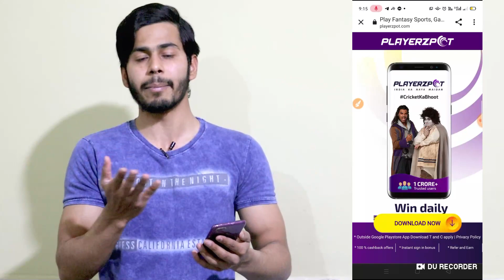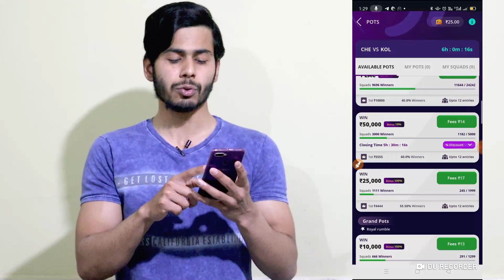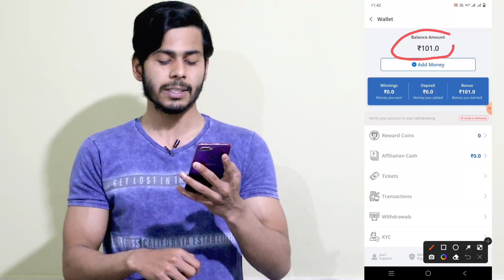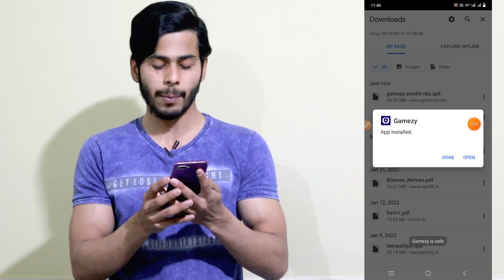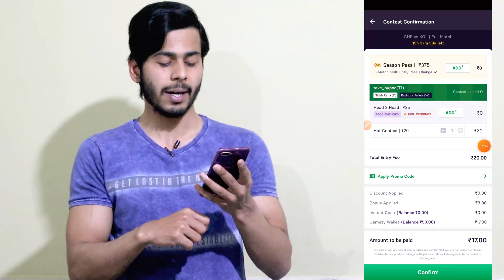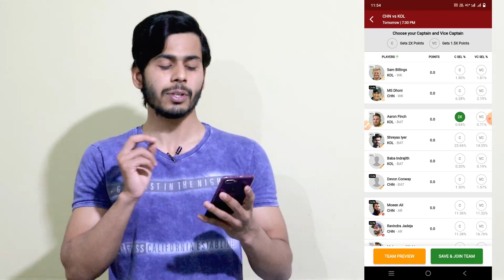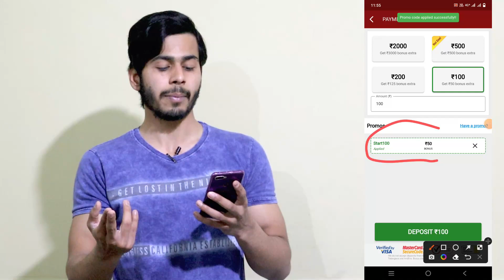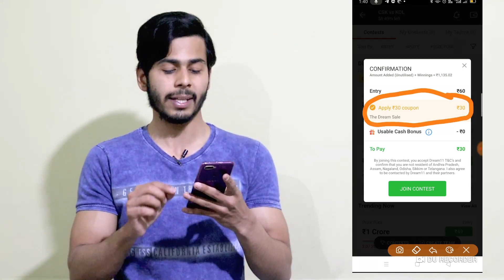Top 5 Best Fantasy Apps For ipl 2022, FREE में पैसा कमाओं,100 % Bonus, ipl free me kaise Dekhe, ipl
Hii Friends. is Video me mene aap ko bataya hai Top 5 Best Fantasy Apps For Ipl 2022, FREE में कमाओं पैसा,100 % Bonus, or in aap ke sath sath Ipl bhi free me Kaise Dekh sakte he ye bhi bataya he, How to use Dream11 App, Howzat App ko kaise use kare, Playerzpot App, Ballebazi, Gamezy App, ke bare me bataya he video last tak zarur dekhe... hame ummed hai ki aap ko ye video pasand aayega... Thanks

🔥 FREE ₹100 Bonus 👇👇👇

1. Playerzpot -

Ballebazi Ka Bap 👇👇

2. AIO Game -
             🔥₹100 Bonus

3. Gamezy -

       🔥 FREE ₹50 Bonus

4 .

Invite Code ✔️SHAHZ594UV